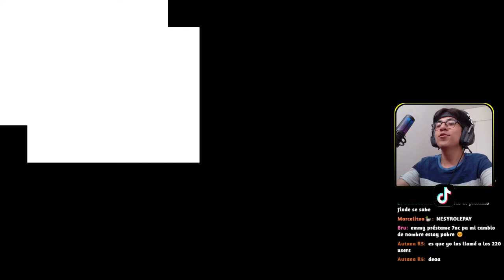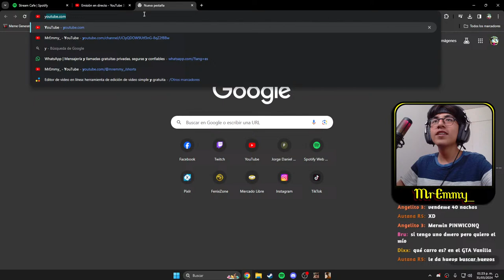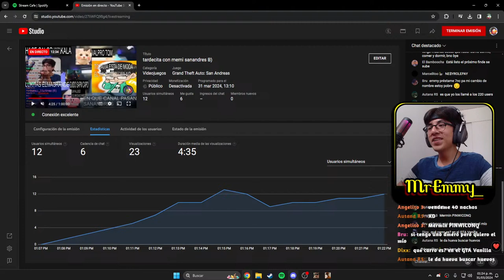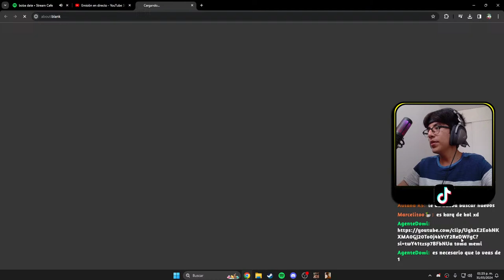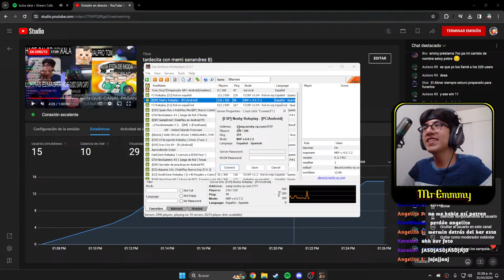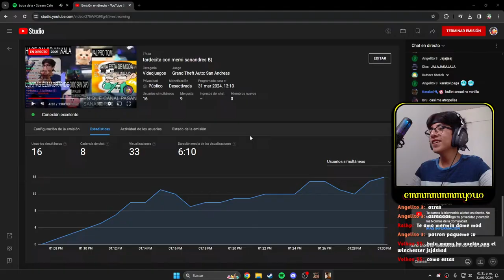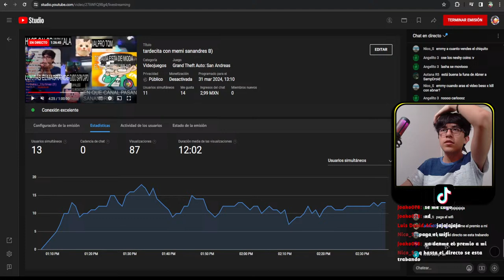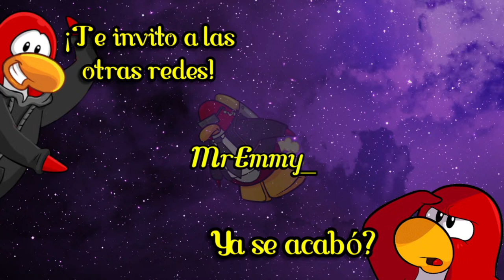tardecita con memi sanandres B)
jajajajajaj yallego el mermin

Nomas porque siempre me preguntan, esta es mi PC JAJAJA:
- I5 11400F
- RTX 4060 TI 8GB
- 16GB RAM DDR4 3200MHz
- MOTHERBOARD ASUS B560M-A
- Mugre (indispensable sino no jala el sanp)
Periféricos:
- Teclado: ASUS ROG Strix Flare
- Mouse: ASUS ROG Gladius II Origin
- Cámara: Logitech StreamCam
- HandCam: Logitech C270 anashe B)
- Micrófono: HyperX Quadcast S